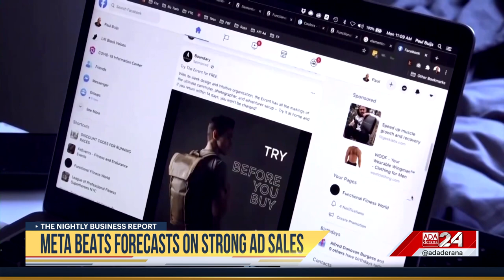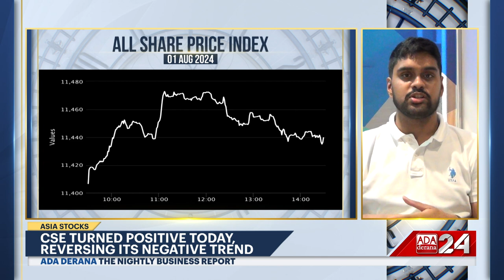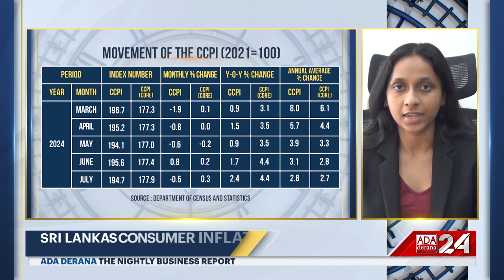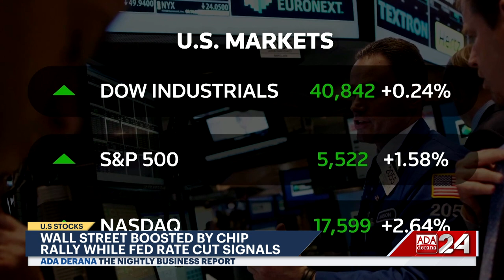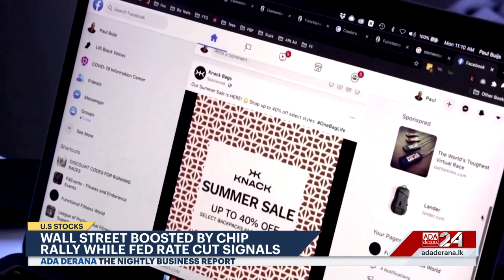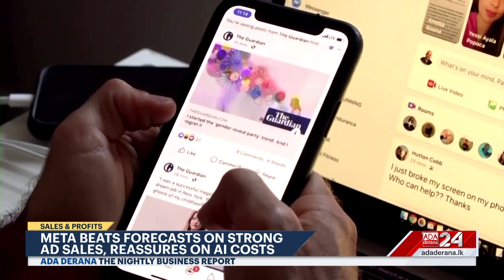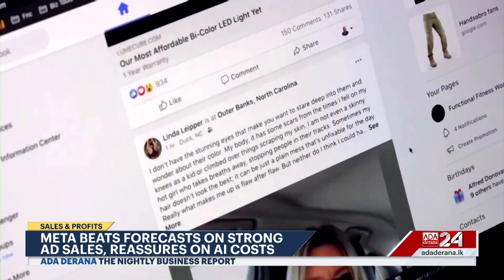The Nightly Business Report | 01st August 2024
➡️ IMF Representatives Meet with President
➡️ Global Tensions' Impact on Sri Lanka
➡️ Colombo Stock Exchange turns positive
➡️ Meta beats forecasts on strong ad sales